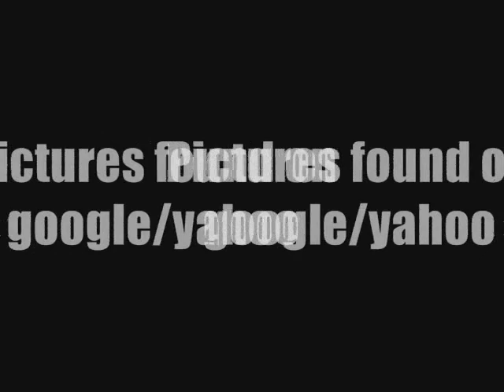second part of sonic 18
Part 2 of Sonic's birthday video